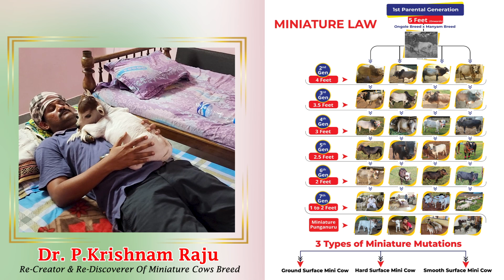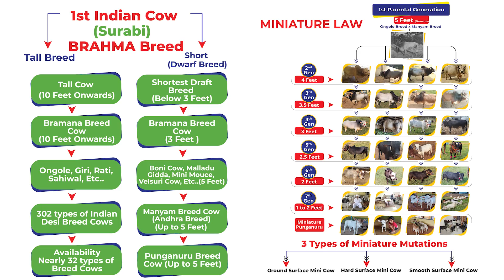Punganuru avula charitra explained by Dr. P.Krishnam raju Final part | Nadipathy Goshala